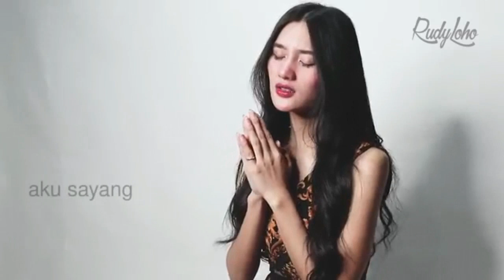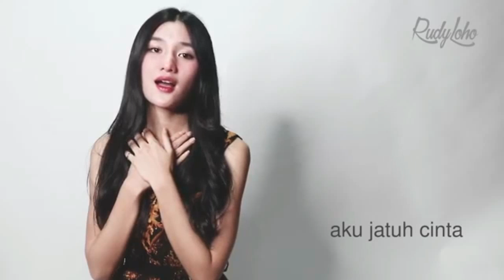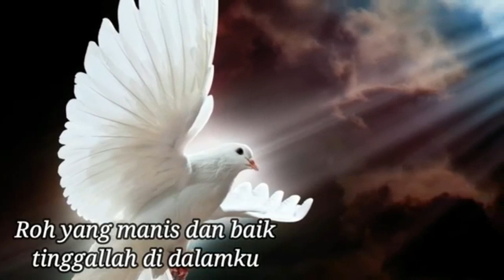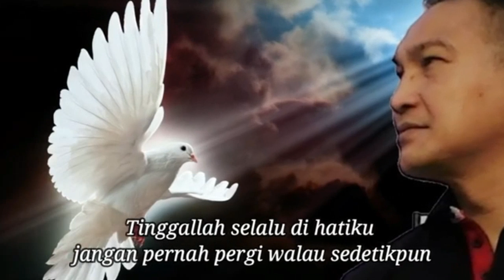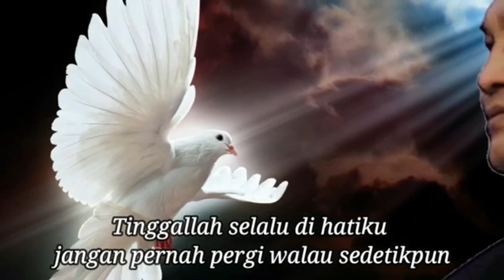Lagu Rohani sungguh hatiku penuh damai || Lagu Rohani Kristen - Official Music Video